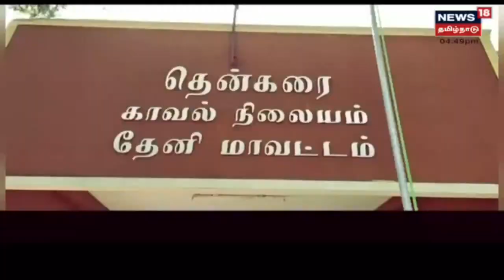Crime Time | குடிபோதையில் நண்பனைக் கொன்று நீரில் மூழ்கடித்த டிராக்டர் ஓட்டுநர் | Periyakulam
Crime Time | குடிபோதையில் நண்பனைக் கொன்று நீரில் மூழ்கடித்த டிராக்டர் ஓட்டுநர்